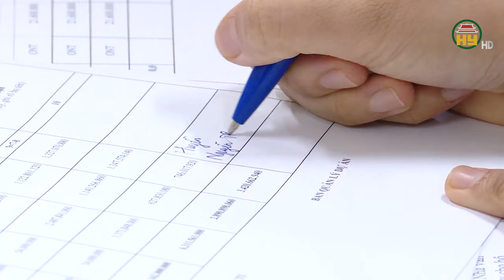Tỉnh Hưng Yên góp phần quan trọng làm nên kỳ tích đường dây 500kV mạch 3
Hưng Yên TV | Tỉnh Hưng Yên góp phần quan trọng làm nên kỳ tích đường dây 500kV mạch 3
Tiktok: Truyền hình Hưng Yên
Facebook: Đài Phát thanh và Truyền hình Hưng Yên
Zalo: Đài PTTH Hưng Yên